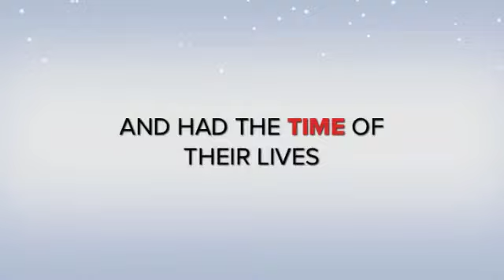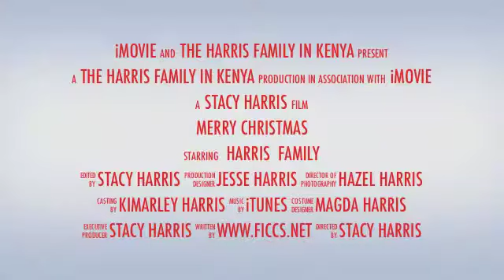Merry Christmas from Kenya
Merry Christmas from the Harris Family in Kenya!